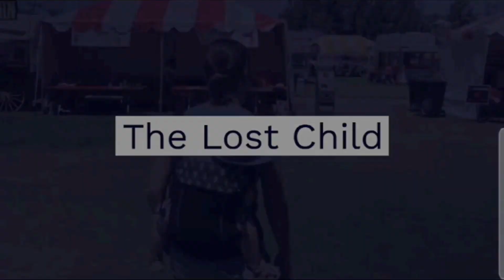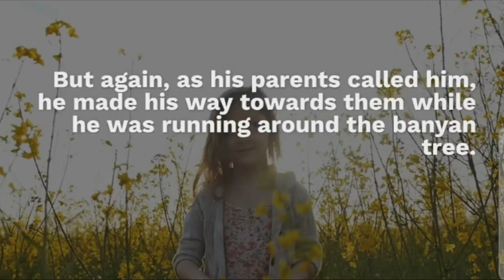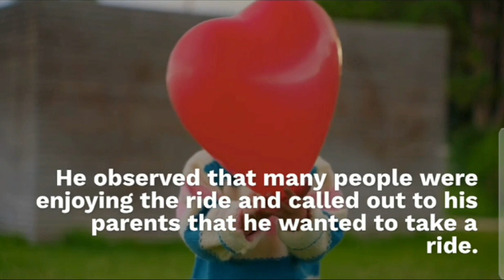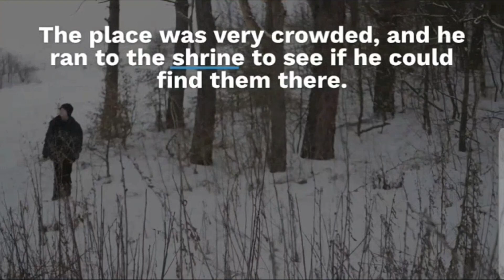THE LOST CHILD|| SUMMARY.